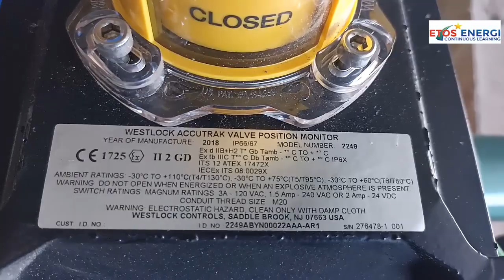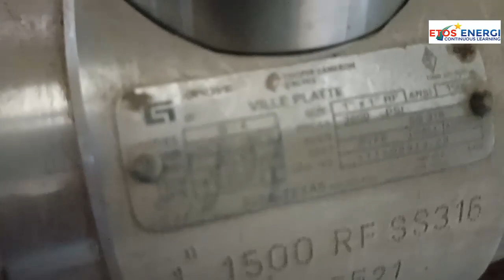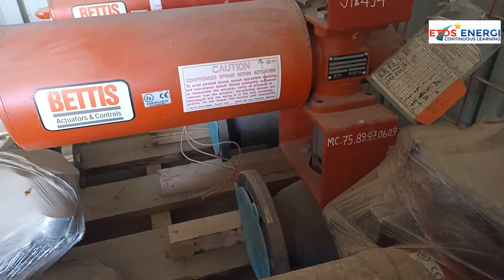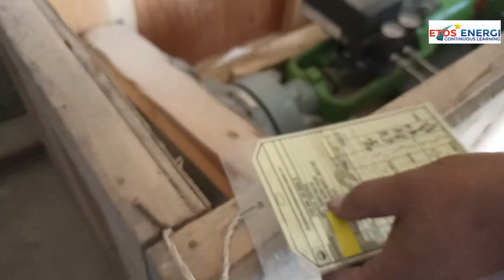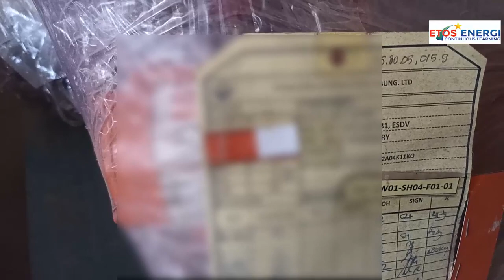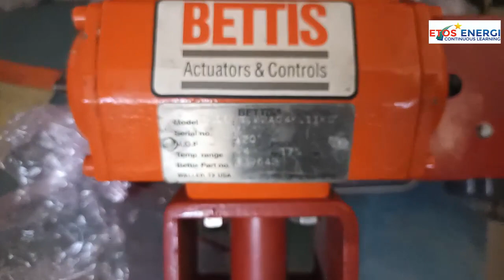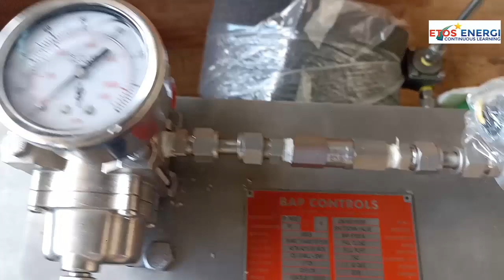Eps 84 Bagaimana cara Engineer melakukan inspeksi Emergency shutdown valve SDV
Bagaimana cara Engineer melakukan inspeksi Emergency shutdown valve SDV.
A shutdown valve (also referred to as SDV or emergency shutdown valve, ESV, ESD, or ESDV; or safety shutoff valve) is an actuated valve designed to stop the flow of a hazardous fluid upon the detection of a dangerous event. This provides protection against possible harm to people, equipment or the environment. Shutdown valves form part of a safety instrumented system. The process of providing automated safety protection upon the detection of a hazardous event is called functional safety.

Shutdown valves are primarily associated with the petroleum industry although other industries may also require this type of protection system. ESD valves are required by law on any equipment placed on an offshore drilling rig to prevent catastrophic events like the BP Horizon explosion in the Gulf of Mexico in 2010.

A safety shutoff valve should be fail-safe, that is close upon failure of any element of the input control system (such as temperature controllers, steam pressure controllers), air pressure, fuel pressure, current from a flame detector, or current from other safety devices such as low water cutoff, and high pressure cutoff.